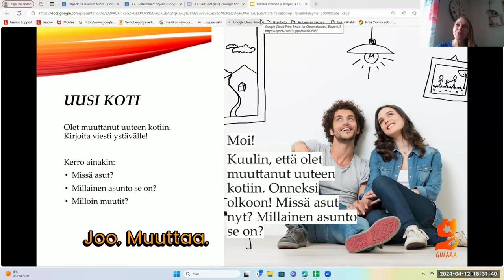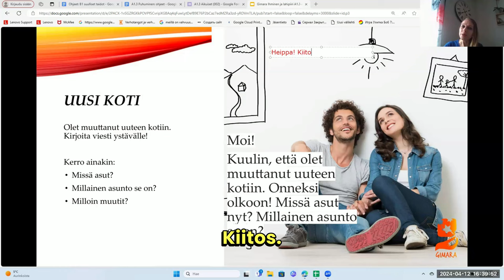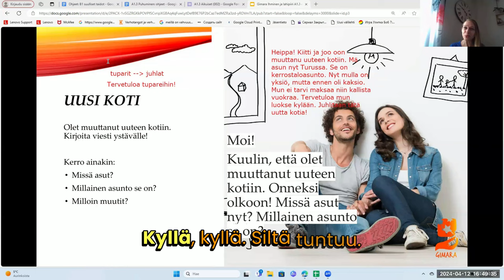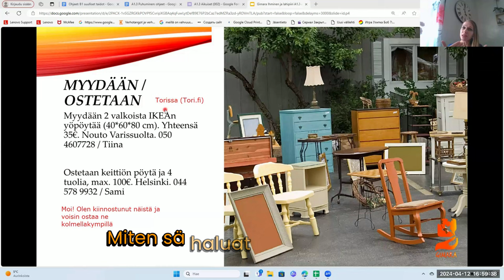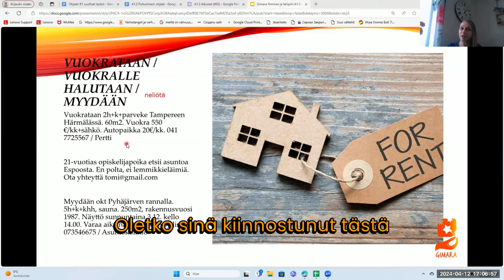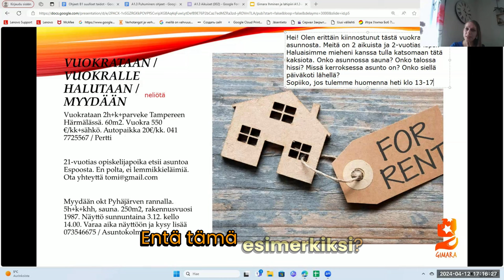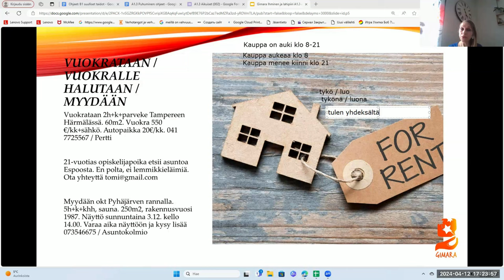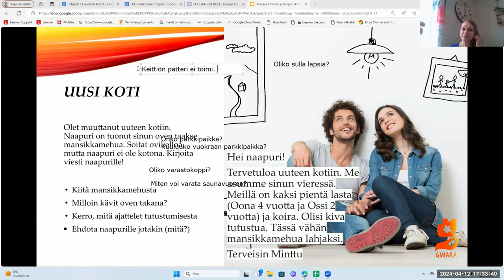Opi suomea! Asuntoilmoitukset ja viestit (Beginner 2)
Videossa on automaattikäännös, jota ei ole täysin tarkistettu. Toivottavasti se kuitenkin auttaa sinua!

Teema Theme: Ihminen ja lähipiiri
Osateema Part theme: Asuntoilmoitukset ja viestit
Taso Level: Beginner 2